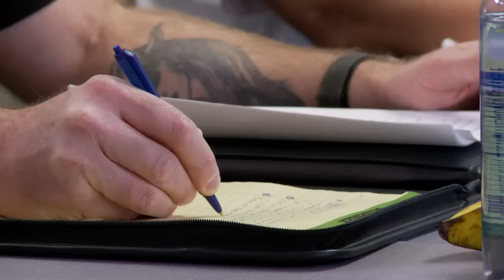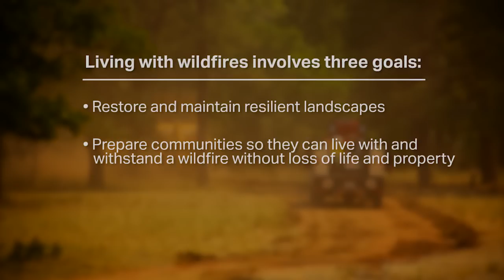Fire Adapted Communities Fire Department Learning Exchange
Members of the Boise, Idaho Fire Department visited the Austin, Texas Fire Department's Wildland Division to learn about each other's work related to community wildfire resilience. Ultimately this will increase fire safety in both communities.